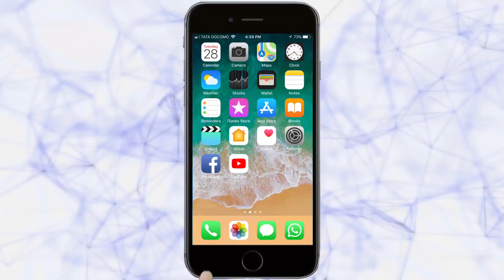आगामी लोकसभा निवडणूकीचे वेध | Belgaum News | 02-08-2018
प्रशासनाकडून तयारी गतीमान | निवडणूकपूर्व प्रशिक्षण सुरू | कर्मचार्‍यांसाठी मार्गदर्शन उपक्रमाचे आयोजन |
|Tarun Bharat Social Media | तरुण भारत | Preperation for Election 2019